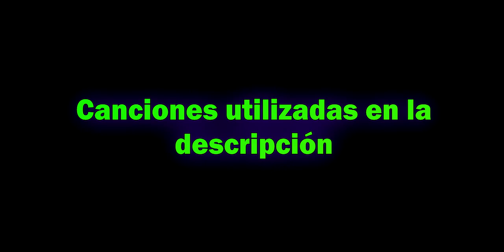AK117 Buscar y Destruir Call Of Duty Mobile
Después de una semana enfermo, me siento mejor para seguir jugando, tenía fiebre y varios síntomas, pero lo bueno es que me dio la versión lite y no la versión hardcore, así que estaré subiendo rápido a legendario otra vez para que las partidas sean algo complicadas 😄
Postdata: el nuevo camuflaje me gusto relativamente algo, es una combinación de camuflaje de las materias oscuras de Black Ops 3 y Black Ops Cold War, pero sin movimiento ni relieve, pero he, algo es algo, al menos no es difícil, pero aun así quiero un camuflaje más cercano como el de Cold War, pero consiguiendo todos los diamantes (difícil para que valga la pena